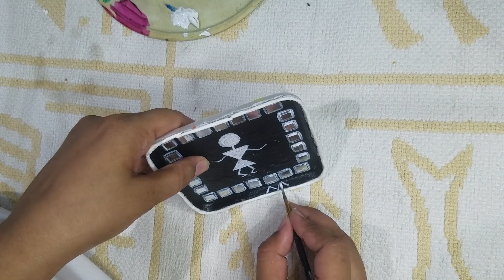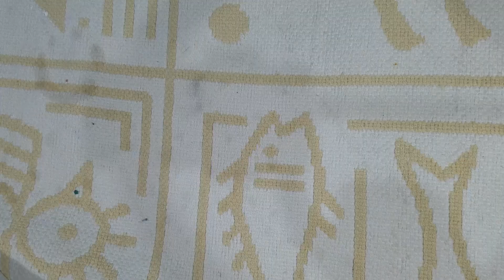5 Traditional Paintings- Mosaic, Warli, Gond, Lippan & Mandala | DIY Home Decor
Hi friends.
My name is Aqsa Javed

In this video I am making 5  Traditional Paintings with DIY Wall Frames- Mosaic, Gond Art, Lippan art, Mandala and Warli painting. This is the best way to give your walls a classy and Traditional makeover in low budget.

Easy diy wall frames mosaic gond art lippan art mandala and warli painting
lippan art on box
mansi handmade
Mosaic gond art lippan art mandala and warli painting easy
warli mandala art easy
warli art
warli lippan art
madhubani painting
pichwai painting

Painting on Broken Plates | Best out of Waste | DIY plate | How to make wall plates at Home

Tried MOSAIC Art from Random Waste Materials | Create with 0 Mess | Unique Festive Decor DIY Ideas